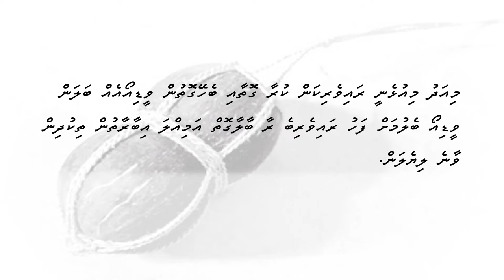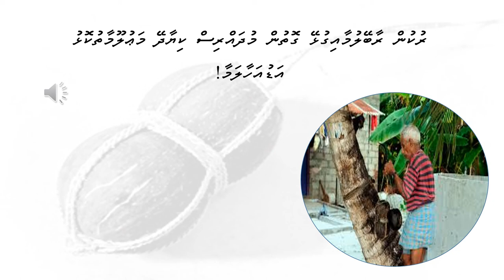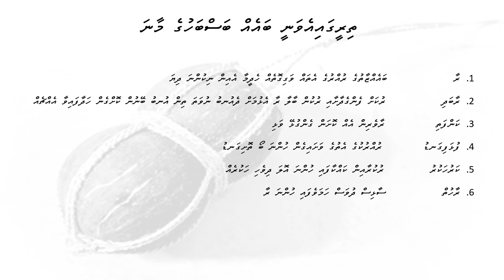Second Term Wk 2 Raaverikan